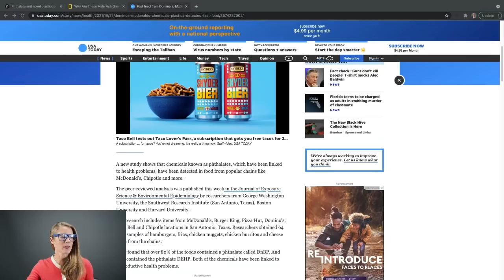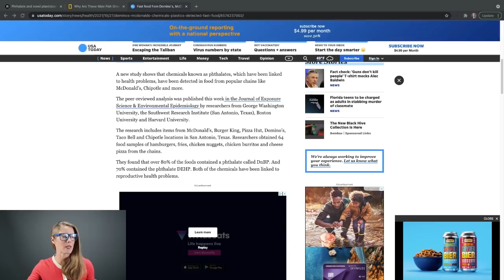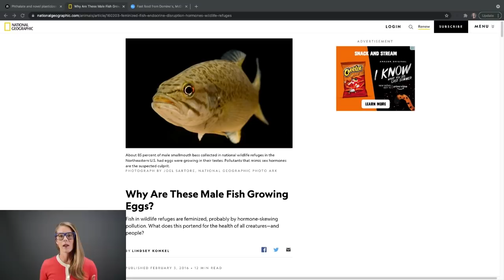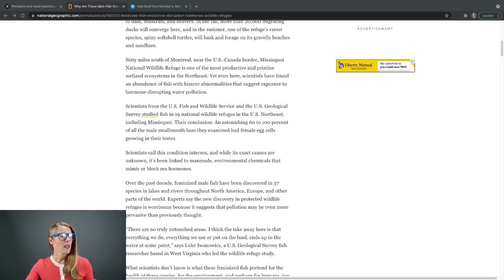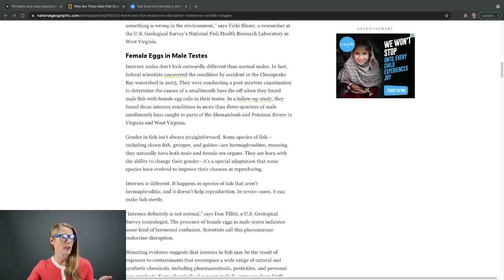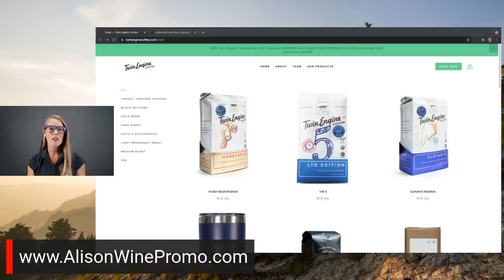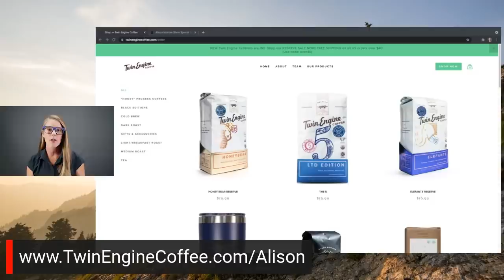Study shows plasticizers in food - but it gets worse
FastFood Plasticizers Pthalates An analysis published in the Journal of Exposure Science & Environmental Epidemiology includes items from McDonald’s, Burger King, Pizza Hut, Domino’s, Taco Bell and Chipotle locations in San Antonio, Texas. Researchers found that over 80% of the foods contained a phthalate called DnBP. And 70% contained the phthalate DEHP. Both of the chemicals have been linked to reproductive health problems.